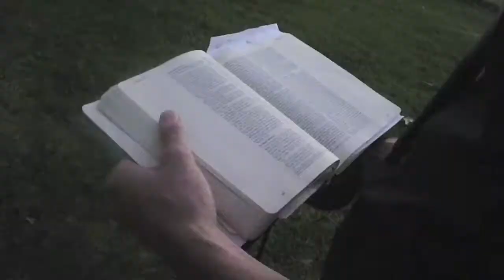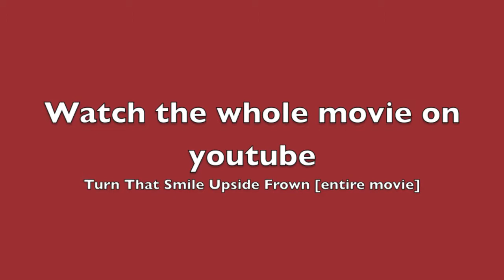Turn That Smile Upside Frown [funeral scene]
Turn That Smile Upside Frown is an independent, Christian film.

This is a scene toward the ending of the movie where Jetta finally opens up to Angel about her past and explains how her father passed away.

and like the facebook page!